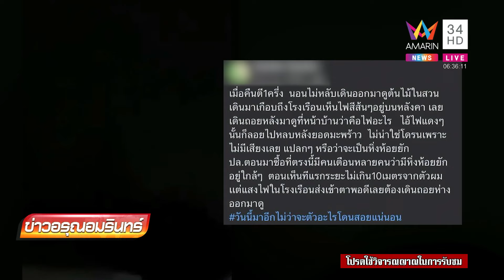"หมอปลา" มาแล้ว! หิ้วหัววัวลุยล่าผีกระสืออัมพวา